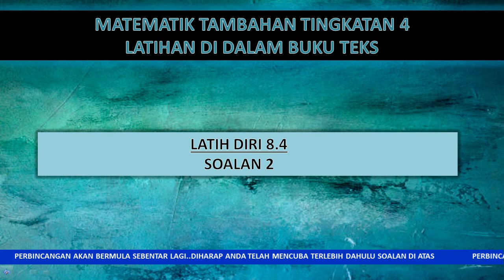VEKTOR | LATIH DIRI 8.4 | SOALAN 2 | BUKU TEKS ADDMATH T4 | BAB 8